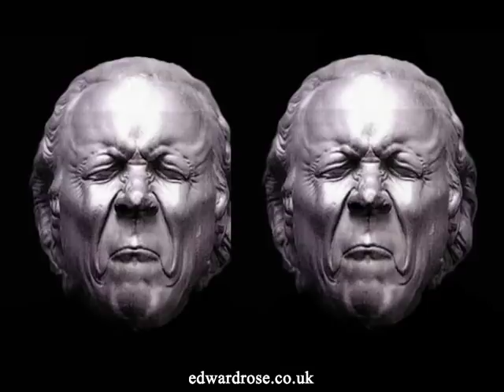FRANZ XAVER MESSERSCHMIDT TRANSFORMED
by Edward Rose and Nick Reynolds.
Franz Xaver Messerschmidt was one of the most accomplished sculptors of the Eighteenth Century. Working in a neoclassical style he produced some of the most important works of the German Enlightenment. In 1771 he was struck down with psychological problems and lost his position at the Viennese Academy. It was at this point he devoted himself to the creation of his "Character Heads", 49 astonishing busts contorted in extreme facial expressions.
It is from these "Character Heads" that we have created a collection of art works using different mediums to view the work of Franz Xaver Messerschmidt in a new light. Working with animation sculpture jewellery and graphics we hope to portray his work in ways that are thought provoking challenging and sometimes funny.
The animation "Franz Xaver Messerschmidt Transformed" was made using the special effect "Morphing" with this we created transitions between his enigmatic heads, thereby showing the inner turmoil of his soul and a greater realisation of his suffering.
This animation was used by the Neue Galerie New York as part of their exhibition on the work of Franz Xaver Messerschmidt and can be found at their then click on past exhibitions.
For more information regarding the work of Edward Rose and Nick Reynolds please visit my